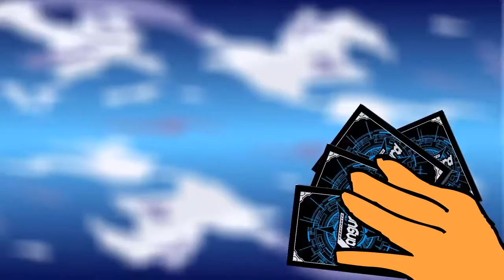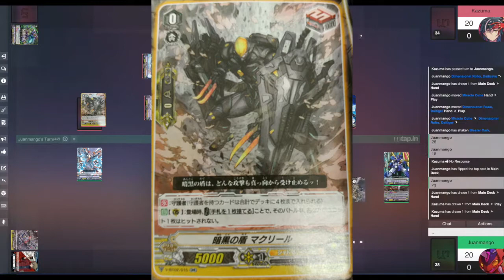DP VS SHADOW PALADIN